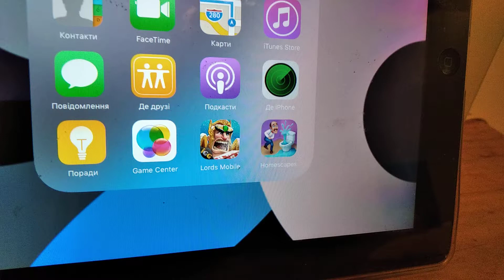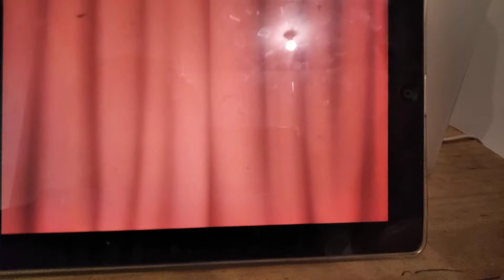home 🏘️ sapes гра